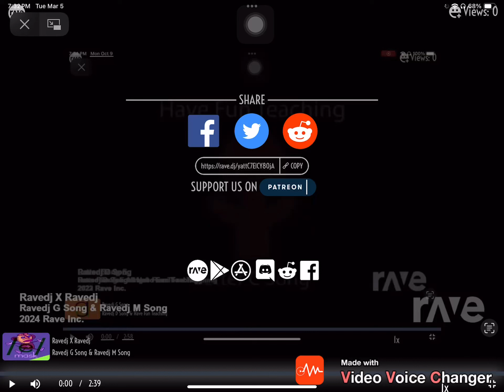Ravedj X Ravedj - Ravedj G Song & Ravedj M Song